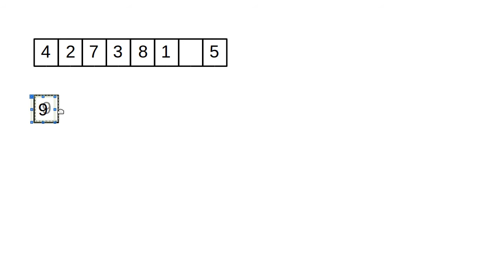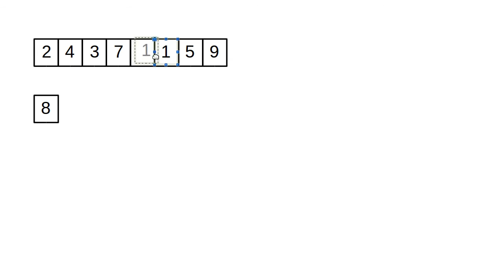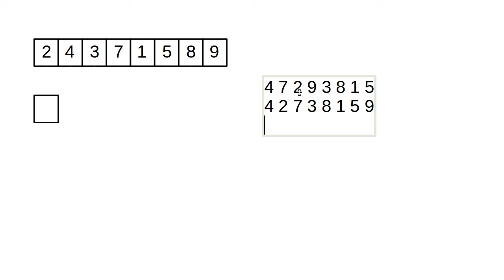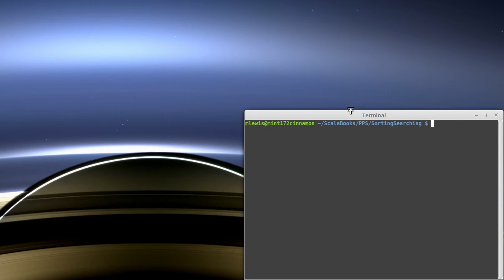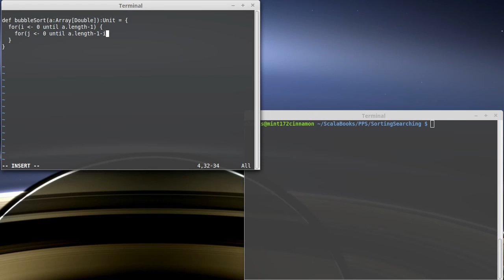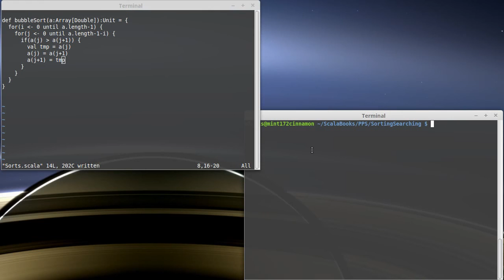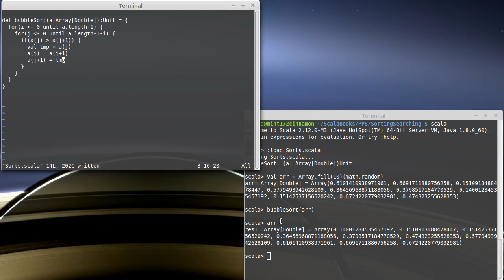Bubble Sort (in Scala)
This video introduces the bubble sort, demonstrates how it works, and shows how it can be written in code.